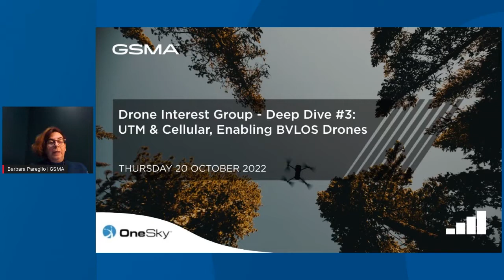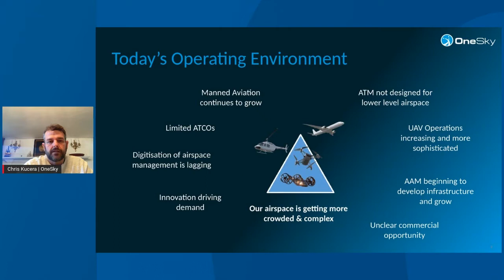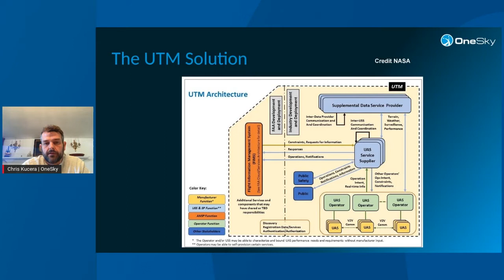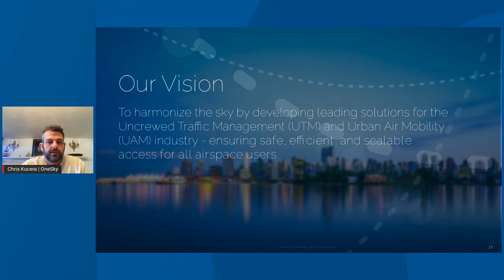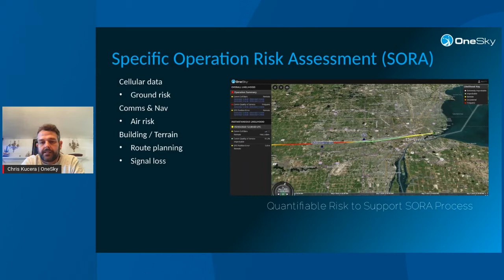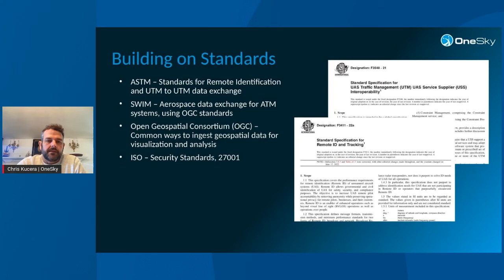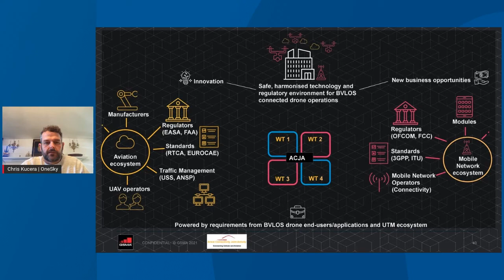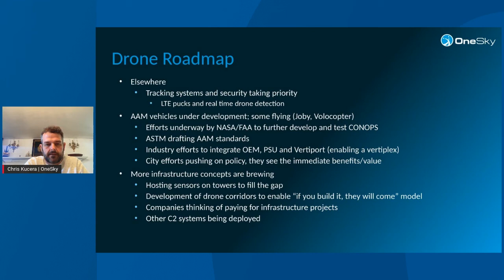GSMA Drone Interest Group – Deep Dive #3: UTM and Cellular, Enabling BLVOS Drones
The session focus on Uncrewed Traffic Management and cellular connectivity to enable beyond visual line-of-sight flights.

Chris Kucera, Co-Founder and Head of Strategic Partnership from OneSky shared his plethora of knowledge and experience in the drone industry to our newest Deep Dive Session.